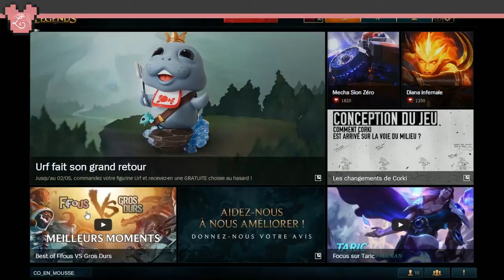💗 L.O.L - FAILLE - QUINN OP lol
🍎 Aujourd'hui , on se retrouve pour une vidéo sur League Of Legends dans la faille de l'invocateur avec QUINN

🍎 Steam: Léa au nutella.🎸 🍎
🍎 Skype: jude.cuarte 🍎